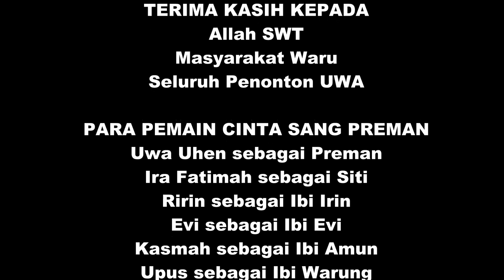N A F S U | Cinta Sang Preman Episode 2 | KOMEDI UWA INDONESIA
Nafsu Seorang Preman Kepada Perempuan dalam mimpinya